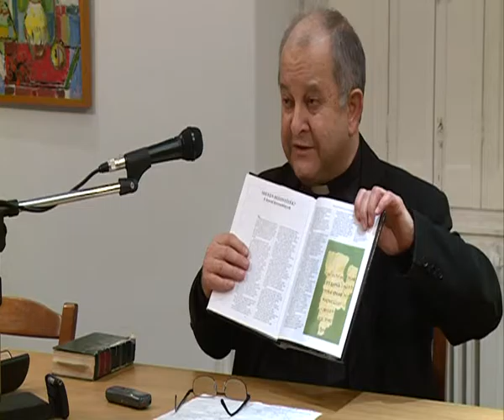Bibliaórák 2016. 11. 29.